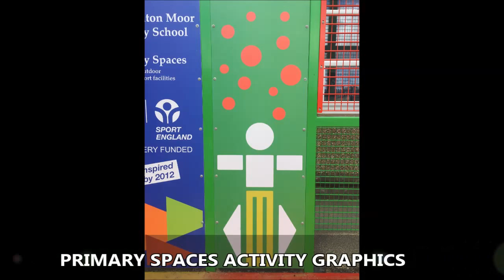PS15 Activity Surfacing with Floor Markings Sport England Installation Cumbria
PS15 Activity Surfacing with Floor Markings Sport England Installation Cumbria can be seen in this video. I wanted to upload this video because recently a lot of schools have been wanting to have a primary space installed, so I thought it would be a good idea for people to see completed installations. If you would like to find out more about 2G surfacing which is used for these facilities, click on the link above.

Sport England have provided funding for the installation of some of these PS15 activity surfacing with floor markings to identify the individual areas and games space. This surface had to have a safety test carried out when it was completed, this is to make sure that it meets the important requirements and guidelines

It is important to clean surfaces when they need it, if you want to watch videos about MUGA maintenance, it will show you rejuvenations, sand infill replacements and moss removal.

PS15 Activity Surfacing with Floor Markings Sport England Installation Cumbria - Thanks for watching my video, let me know your comments, all you have to do is write them in the box below. If you could also share and like this video that would be great.